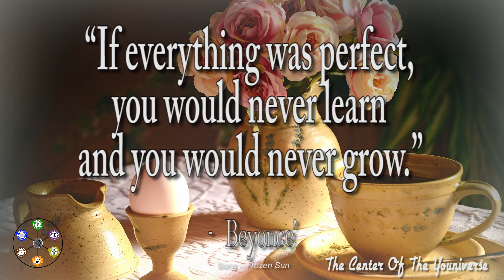The Center Of The Youniverse Quote #17 - Beyonce'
"If everything was perfect, you would never learn and you would never grow" - Beyonce'